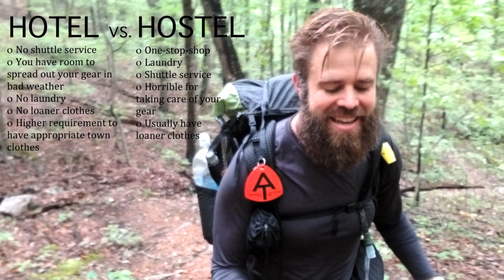Appalachian Trail Thru Hike: (EP 108) The pros and cons to staying in a hotel or hostel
I set out to hike the Appalachian Trail and to VLOG my entire thru hike.   The project morphed though, from my journey along the trail to how the trail and the people on the trail would impact me.  The story is more than just my experience.  I interview hikers, share tips for thru hiking, find myself blessed by trail angels, review the best and worst of hostel life, have both the opportunity to explore the social dynamic of being a NoBo (North Bound Hiker) and the isolation of being a SoBo (South Bound Hiker).   As a Flip-Flopper (doing the North Half hiking North, before doing the South Half hiking South) I hiked in the best and worst weather, during hunting season, and in the snow.  With the Appalachian Trail 2020 class unable to hike do to the Coronavirus (COVID-19) and me unable to leave my house to hike with the Pacific Crest Trail 2020 class I thought now is a great time to sit down and edit last years hiking video.   This is the best trail magic I can do.  I hope that by watching these videos in sequence you will be able to experience what it is like to be a thru-hiker.  Thank you for going on this adventure with me.

SHOW INTRO MUSIC (big thank you to the artist)